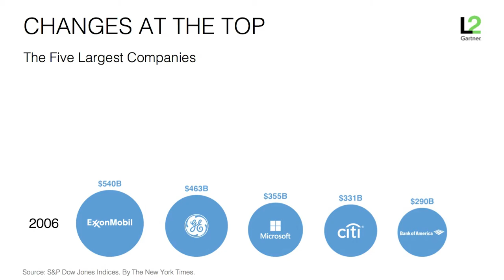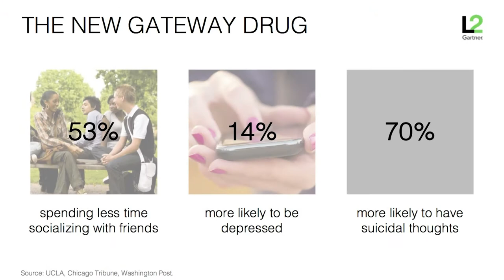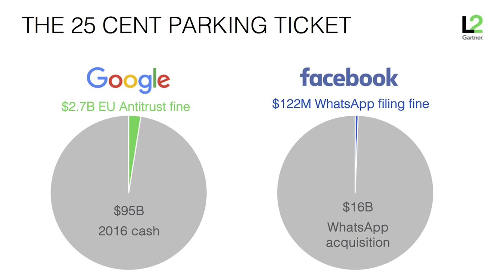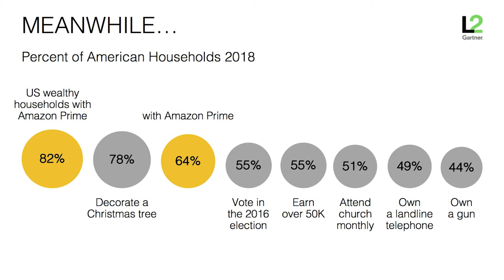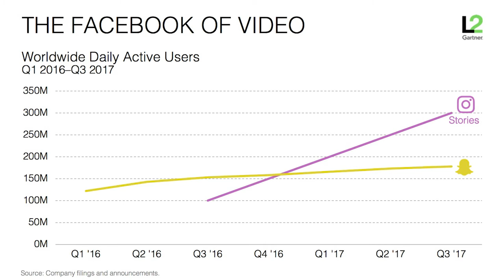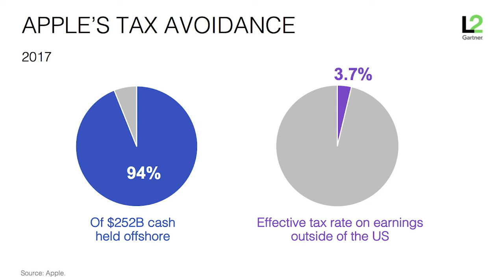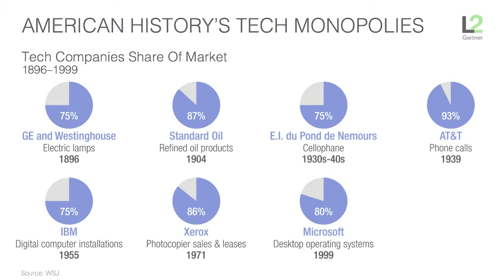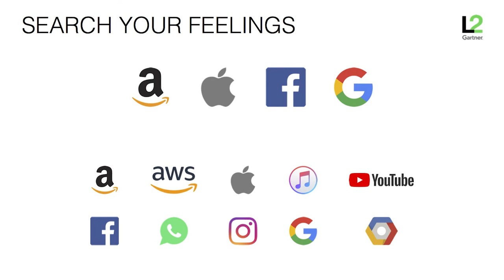LUMA's Digital Media Summit '18: Scott Galloway - Breaking Up Big Tech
LUMA's 10th Annual Digital Media Summit
May 15, 2018
NYC

Scott Galloway, L2 (Former)

for the latest LUMA content, speaking engagements, and In The News publications.